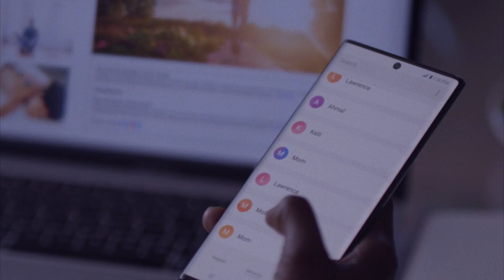INSECURE SEASON 4 EPISODE 9 | ISSA AND LAWRENCE MUST TALK + MOLLY STANK ATTITUDE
WHERE I GOT THE HAT FROM?